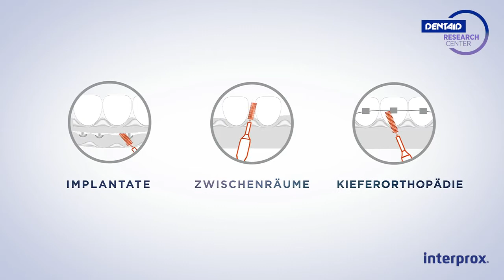Die Revolution der Zahnzwischenraumpflege. Neue Interprox®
Wir präsentieren die Revolution der Zahnzwischenraumpflege. Neue Interprox®: Angepasst an Ihre Hand, an Ihren Mund, an Sie. Die Zahnwischenraumpflege, die sich Ihnen anpasst!